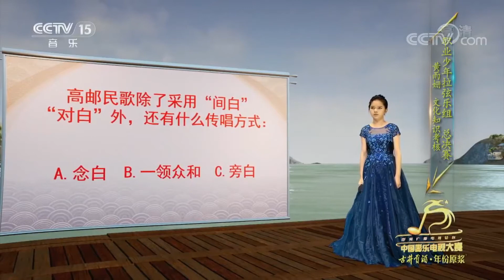趙季平《心香》二胡/黃雨姍 2019中國器樂電視大賽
2019 中央廣播電視總台 中國器樂電視大賽
二胡職業組總決賽
趙季平《心香》
中央音樂學院附中 黃雨姍
指揮 黃屹
中國愛樂樂團